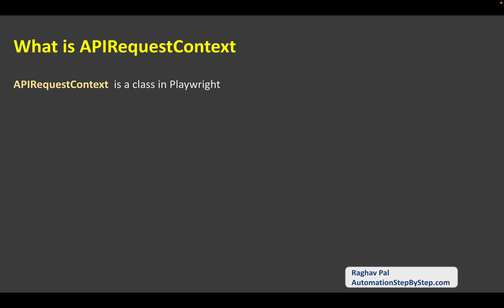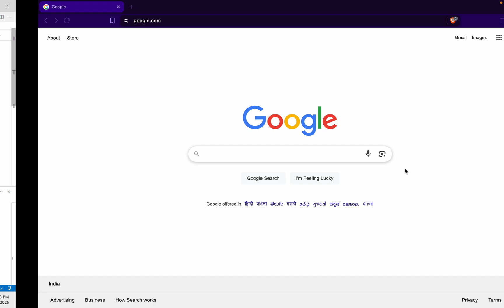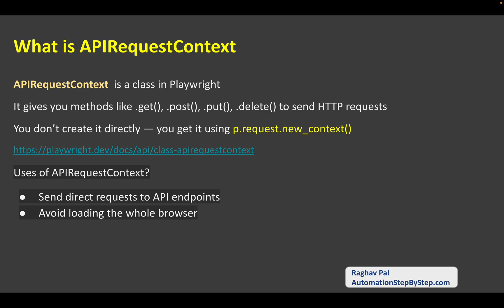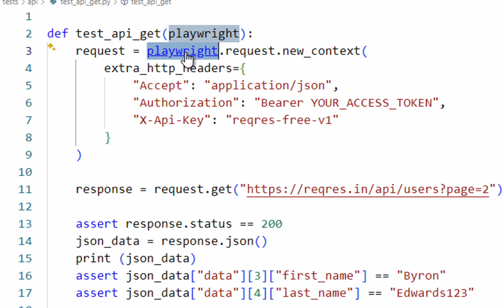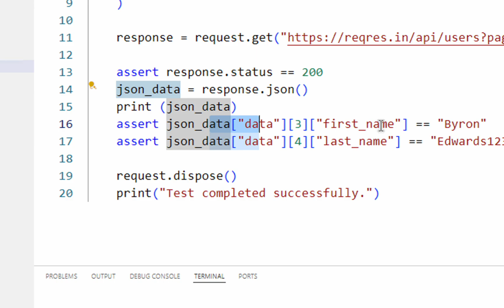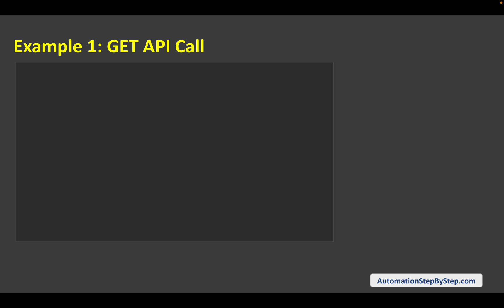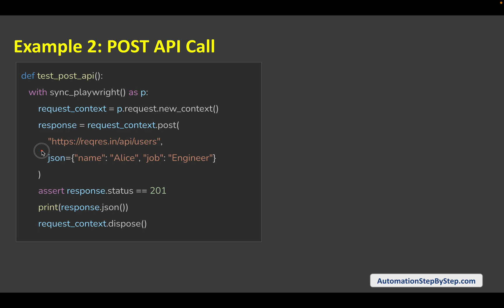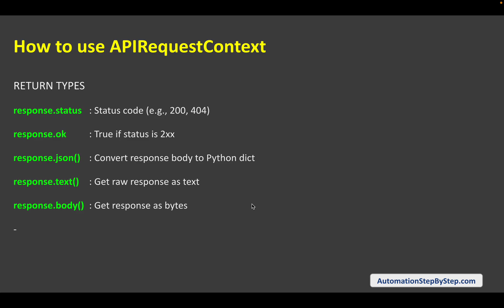Playwright Python 9 | API Request Context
What is APIRequestContext

APIRequestContext  is a class in Playwright
It gives you methods like .get(), .post(), .put(), .delete() to send HTTP requests

You don’t create it directly — you get it using p.request.new_context()

Uses of APIRequestContext?

Send direct requests to API endpoints
Avoid loading the whole browser
Test APIs quickly and easily
Can be used standalone or along with UI tests

How to use APIRequestContext

Step 1 - Create a request context

Step 2 -  Make an API call

Step 3 -  Use the response

Step 4 -  Dispose context

Example 1: GET API Call

from playwright.sync_api import sync_playwright

def test_get_api():
   with sync_playwright() as p:
       request_context = p.request.new_context()
       assert response.status == 200
       print(response.json())
       request_context.dispose()

If using pytest-playwright plugin can use

def test_api_get_request(playwright):
Here playwright is a fixture provided by pytest plugin
handles setup and teardown.

Example 2: POST API Call

def test_post_api():
       request_context = p.request.new_context()
       response = request_context.post(
           json={"name": "Alice", "job": "Engineer"}
       assert response.status == 201
       print(response.json())
       request_context.dispose()

RETURN TYPES

response.status : Status code (e.g., 200, 404)
response.ok : True if status is 2xx
response.json() : Convert response body to Python dict
response.text() : Get raw response as text
response.body() : Get response as bytes

Raghav Pal

▬▬▬▬ USEFUL LINKS ▬▬▬▬